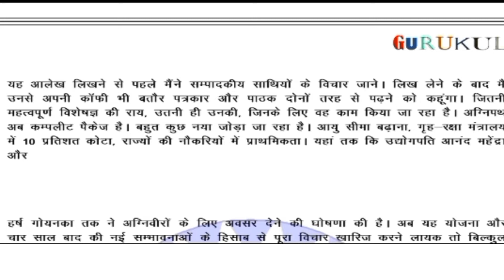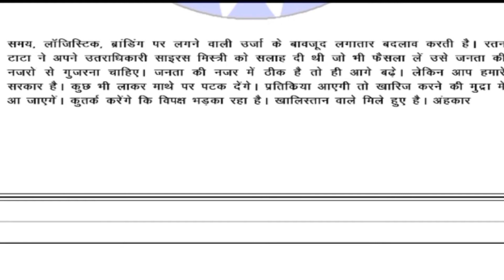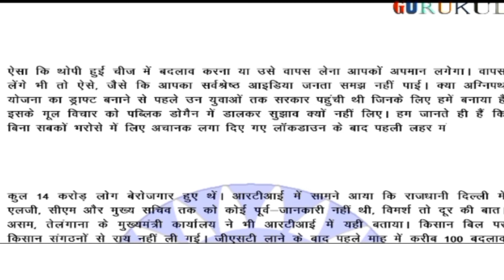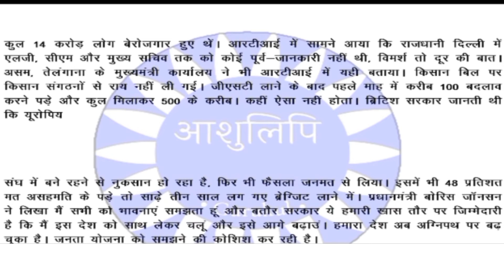Rajasthan highcourt dictation 80 wpm, ssc stenographer dictation 80 wpm, rsmssb dictation 80 wpm,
स्टेनो
स्टेनो डिक्टेशन
शॉर्टहैंड
शॉर्टहैंड डिक्टेशन
स्टेनो स्टेनोग्राफी
Steno
 stenography
Hindi shorthand shorthand hindi steno steno MP3
SSC Steno
SSC stenographer
learn steno
learn stenography
steno typing
shorthand typing
gms dictation
editation speech editation
Daily dictation
80 wpm steno
80 wpm dictation dictation 80 wpm
80 wpm dictation Hindi 80 wpm Hindi dictation 80 wpm Court dictation 80 wpm legal dictation 80 wpm shorthand dictation 80 wpm
90 wpm
90 wpm steno
90 wpm dictation
90 wpm Hindi dictation 90 wpm legal dictation 90 wpm steno dictation 90 wpm shorthand dictation
90 wpm Hindi shorthand dictation
90 wpm in Hindi
90 wpm
shorthand dictation 90 wpm Hindi
100 wpm
100 wpm dictation
100 wpm speed
100 wpm steno
100 wpm Hindi dictation  100 wpm dictation Hindi
100 wpm steno dictation 100 wpm shorthand dictation
100 wpm shorthand dictation in Hindi
100 wpm Hindi shorthand dictation
100 wpm steno Hindi dictation
100 wpm steno dictation Hindi 100 wpm speed dictation
100 wpm speed Hindi dictation 100 wpm editorial dictation Hindi 100 wpm newspaper dictation
steno outlines
advance outline steno outlines Hindi shorthand outline in Hindi advanced shorthand